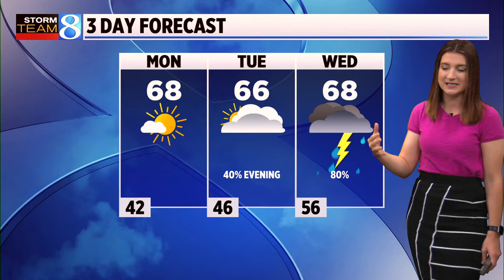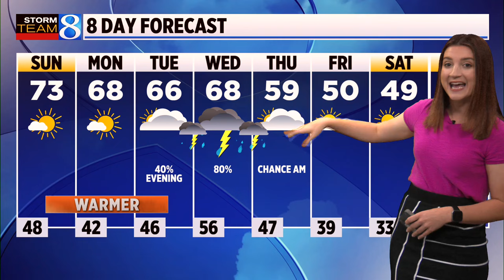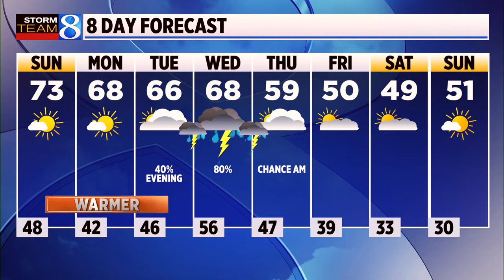Storm Team 8 Forecast, 5 a.m., 041424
Plenty of sunshine and warm temperatures, with highs reaching the low to mid 70s. (April 14, 2024)